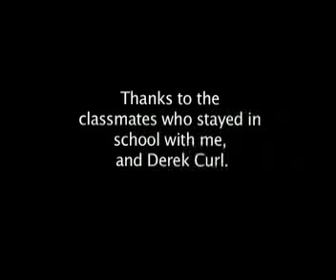The Great Dying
Starring Clark Kinkade, Written, filmed, edited and music by Justin Benson.